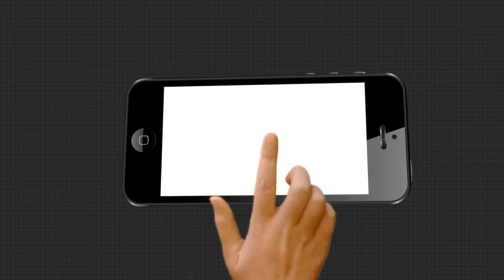ବିପଦସଙ୍କୁଳ ଅବସ୍ଥାରେ ସିଆରୋ କଟ ସେତୁ...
ବିପଦସଙ୍କୁଳ ଅବସ୍ଥାରେ ସିଆରୋ କଟ ସେତୁ । ପ୍ରଶାସନର ଅପାରଗତା ଯୋଗୁଁ ପୁରୀ ସଦର ଓ ଗୋପ ବ୍ଲକ୍ ସୀମାରେ ଥିବା ସିଆରୋ କଟ୍ ସେତୁ ଭୁଷୁଡିବା ଅବସ୍ଥାରେ...